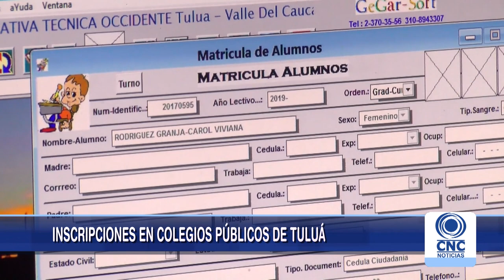Venezolanos pueden inscribir a sus hijos en instituciones públicas